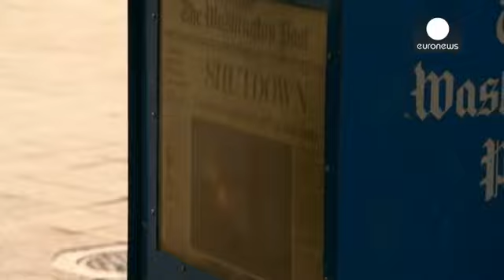اظهار نگرانی صندوق بین المللی پول نسبت به سقف بدهی های آمریکا - economy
کریستین لاگارد رئیس صندوق بین المللی پول روز پنجشنبه و...

کریستین لاگارد رئیس صندوق بین المللی پول روز پنجشنبه و هنگام گشایش اجلاس دو روزه وزرای دارایی کشورهای گروه ۲۰، نسبت به تاخیر در حل کامل معضل مربوط به افزایش سقف بدهی های آمریکا اظهار نگرانی کرد.

 او در یک کنفرانس خبری گفت: " این وضعیت دارای نتایج بسیار منفی برای اقتصاد آمریکا و نتایج بسیار منفی برای اقتصاد خارج از آمریکا خواهد بود. اگر این مشکل حل نشود، احتمالا شاهد نوسان و بلاتکلیفی در بقیه جهان نیز خواهیم بود."